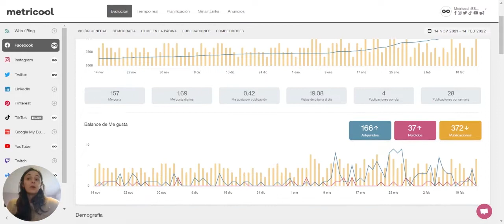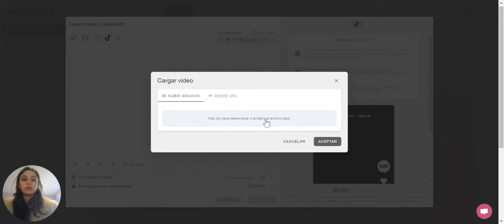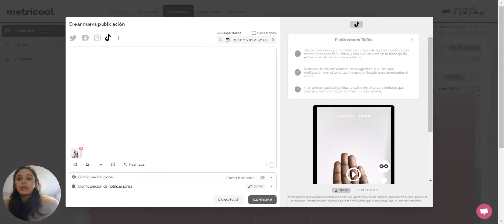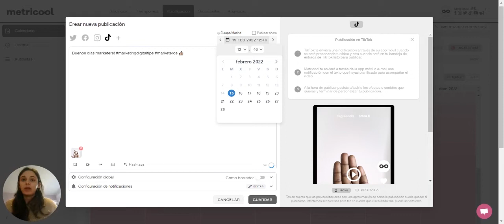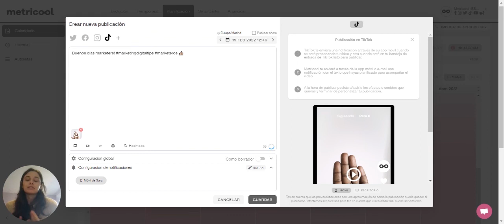6 Cómo programar tus vídeos de TikTok | TIKTOK DESDE CERO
🚀 Lleva tu cuenta de TikTok al siguiente nivel con Metricool. Crea tu cuenta GRATIS (de por vida)
🎟️ Prueba cualquier plan Premium GRATIS durante 30 días con el código TUTORIAL

00:00 Intro
01:29 Metricool para programar tu contenido en redes sociales
01:50 Programar un TikTok con Metricool
01:52 Sección de Planificación
02:38 Crear nueva publicación
03:23 Añade hashtags a tus videos
03:47 Herramienta de búsqueda de hashtags de TikTok
04:38 Selecciona la fecha y la hora de publicación
04:51 Configuración de las notificaciones
05:01 Cómo funciona la programación de TikTok con Metricool